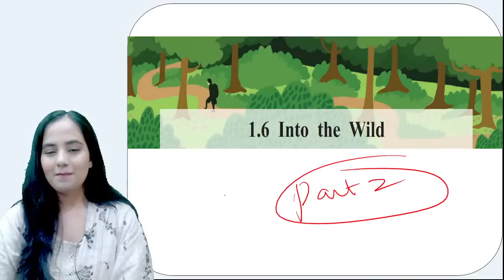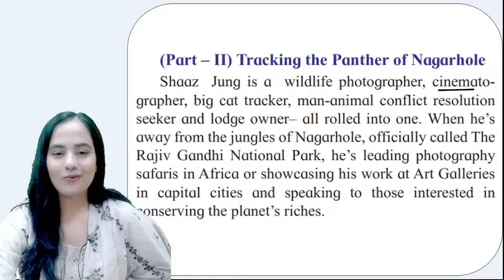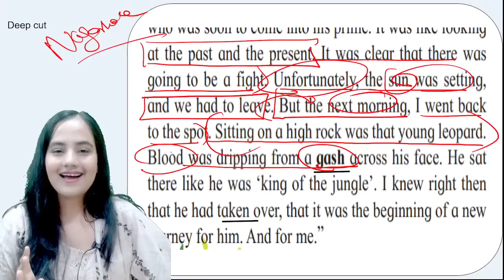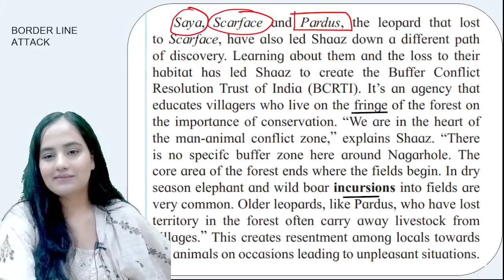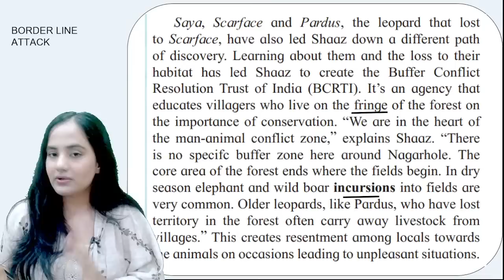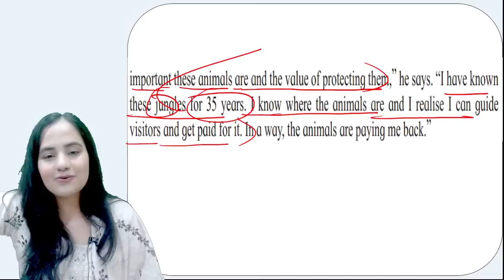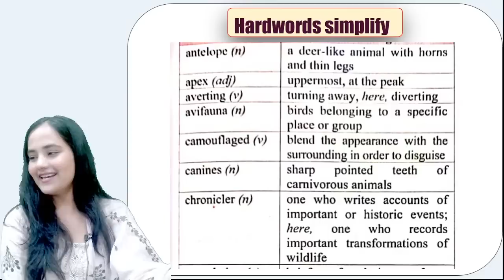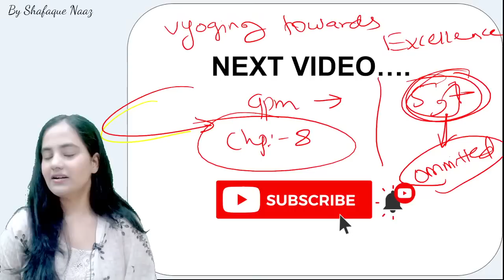Into the Wild| Tracking the Panther of Nagarhole| PART 2| Class 12| Chapter 1.6| Maharashtra Board